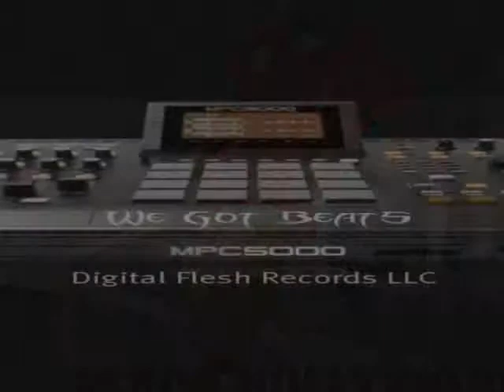*THe MuSIC SHoP* FuTURE STaRS! ~ SHoWCaSE ~ [BeAT] by DJ MoNEY BeATS!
DiSCOVER [NEW] MuSIC @ THe MuSIC SHoP*

 FuTURE STaRS!  ~ SHoWCaSE ~  & SToRE

*We Got BEATS! ...  @ MeRLIN BeATS.com *_